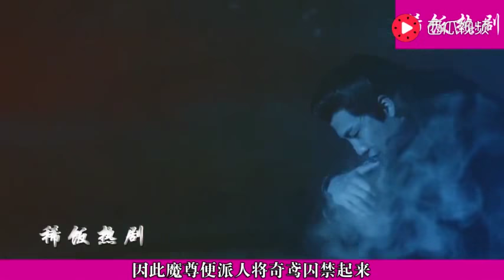《香蜜沉沉燼如霜》鎏英和奇鸢修成正果举行婚礼，可没想到下一秒奇鸢便灰飞烟灭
香蜜沉沉燼如霜31

專注蒐集中國大陸熱播劇【劇透、花絮、新聞】